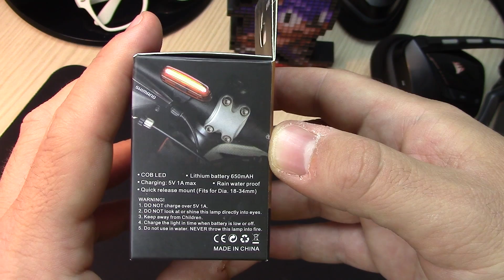ILUMINACION BICI BARATA Y POTENTE PARA PATINETE XIAOMI MIJIA M365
UNBOXING REVIEW ILUMINACION LED PARA BICI O PATINETE XIAOMI MIJIA M365

LINK AMAZON